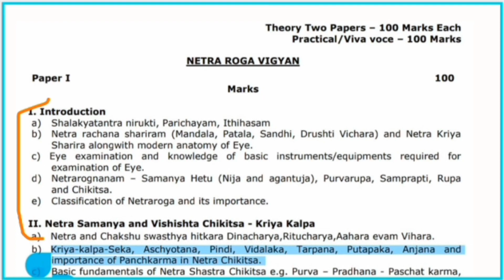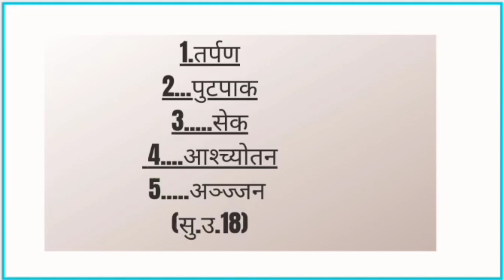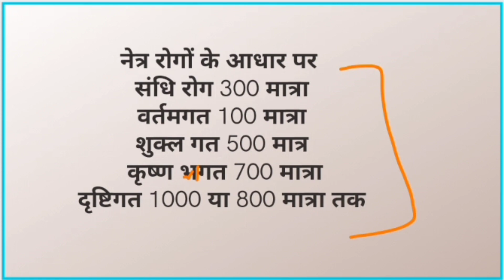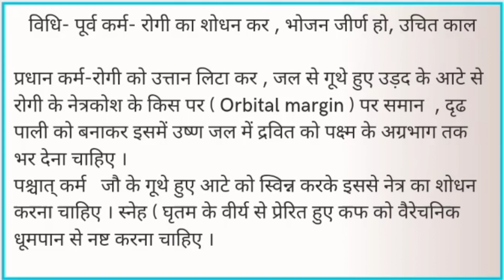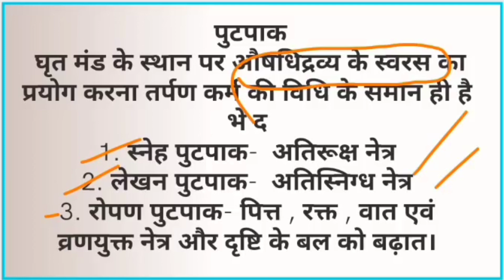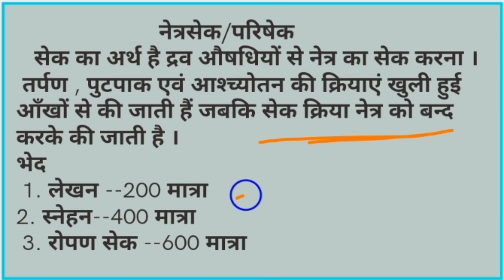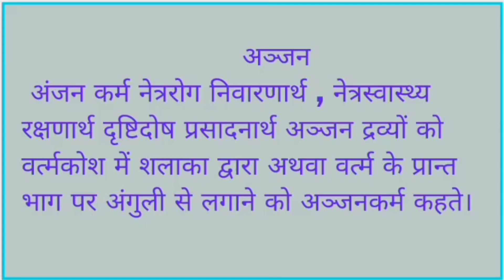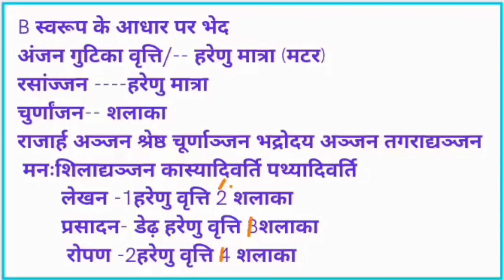क्रियाकल्प | शालाक्य तंत्र | BAMS 4th Year | AIAPGET 🔥| AyurMedical Classes |Syllabus Wise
क्रियाकल्प | शालाक्य तंत्र | BAMS 4th Year | AIAPGET| AyurMedical Classes |syllabus

by Dr. Sima ✍️

A series of videos lecture with syllabus point to point explanation ( every point with clear explanation )

In this video you will get some knowledge about Krishnagata Netra Rog of Shalakya Tantra .

shalakya tantra lecture

shalakya tantra notes

shalakya tantra mnemonics

shalakya shalakya tantra introduction

shalakya tantra treatment

shalakya tantra geetaru

shalakya tantra book pdf

shalakya by geetaru

❤🌱Jai Ayurved🌱❤.